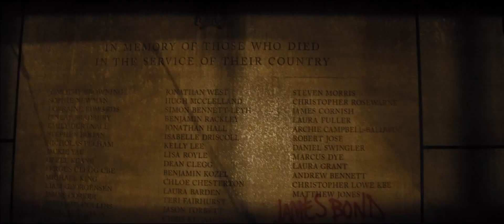NEW SPECTRE TRAILER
Check out the new Spectre Trailer @ TheAssholeNation.com James Bond